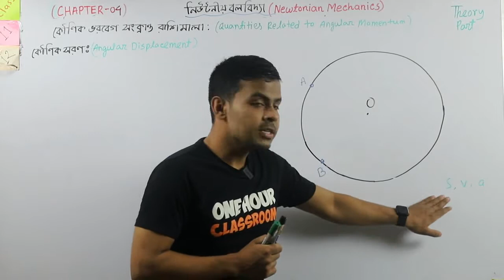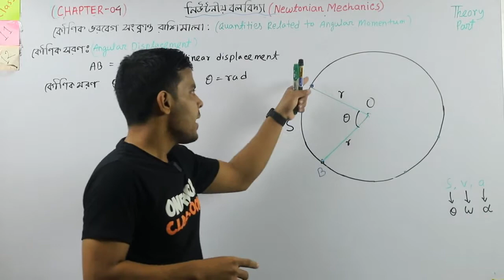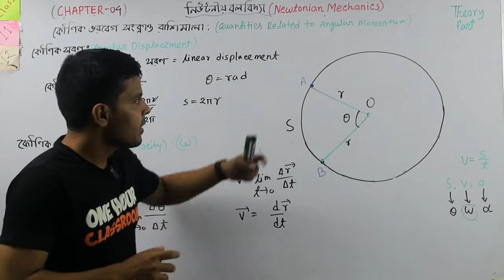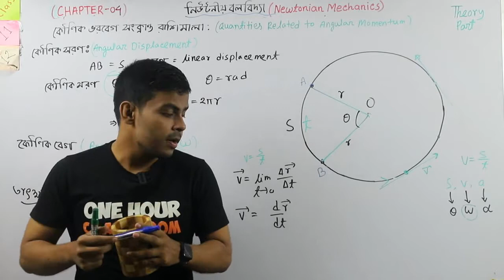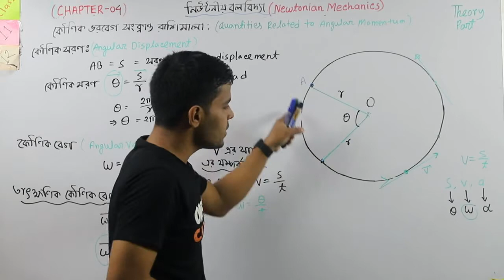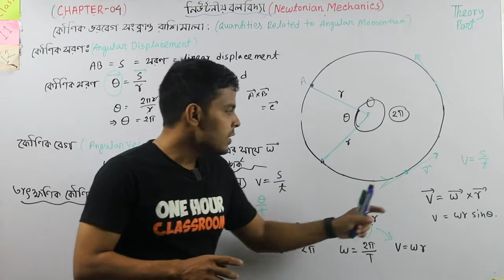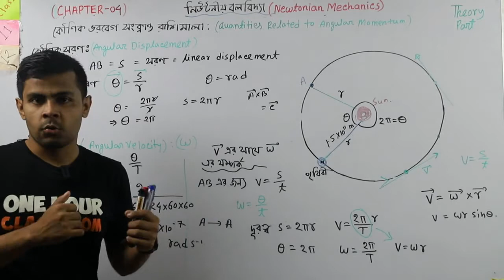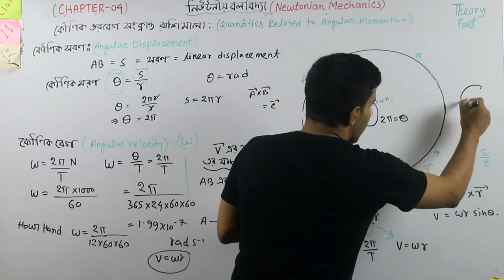Physics 1st Chap-4 নিউটনীয় বলবিদ্যা Theory Part-11 কৌনিক বেগ সংক্রান্ত তথ্য Angular Velocity